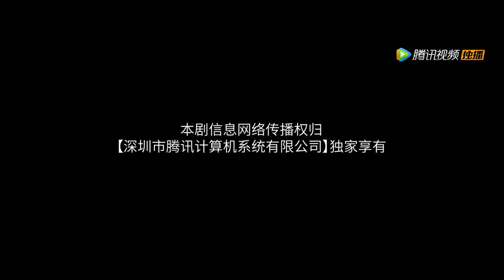EP03 | Homicide! Is the killer a human being or a ghost? | [Mysterious Tales of Chang'an]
【Synopsis】During the Tang Dynasty, Crown Prince Li Xinghe went out of the palace in disguise and met the coroner, Zhang Xiaomeng, and the official of the Court of Judicial Review, Chu Qi. After the three of them have solved the mysterious Gu Case, they encountered the Red-Clothes Murder Case.
【Starring】Ashin Shu, Zhang Danyang, Bai Chenxi, Huang Nuannuan